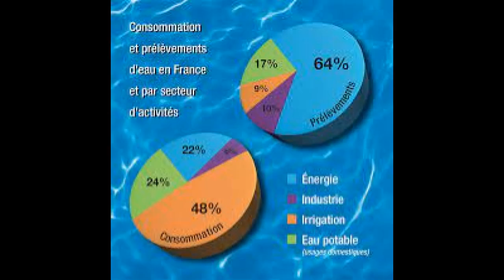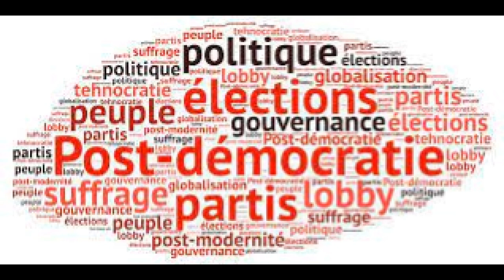STopMicro38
à la Bobine ce 14 mars des membres du collectif STopMicro38 de Grenoble donc sont venus nous informer sur les dérives des entreprises ST et Soltec qui fabriquent des puces électroniques. Cette industrie consomme énormément d'eau potable pour nettoyer les produits (autant que la ville de Grenoble pour la consommation des habitants). Rejette une eau polluée... Les décisions d'équipements et de productions industrielles ne sont pas prises avec les "riverains" et posent problèmes quand l'impact environnemental est important .
Le journal "les amis de la décroissance" étaient partenaire de cette soirée de réflexion/information sur des actions à venir...5,6,7 avril à Grenoble conférences et manifs sur ce sujet.
blog du collectif STopMicro org